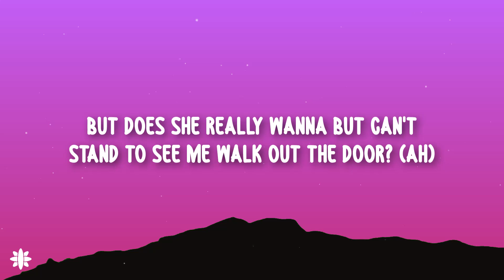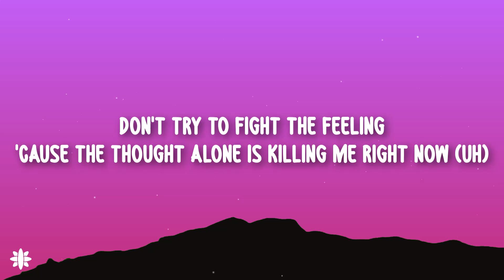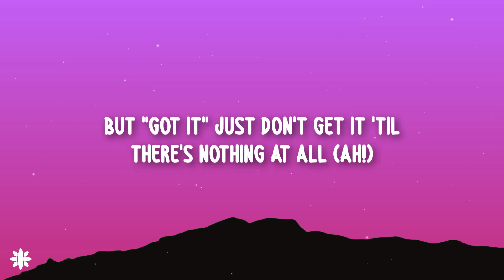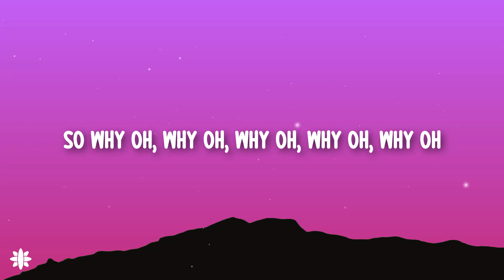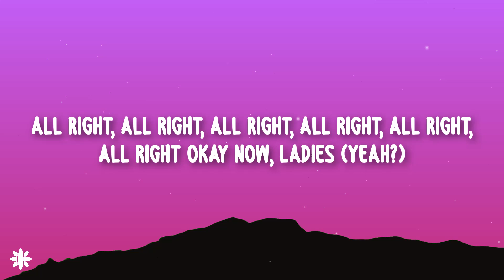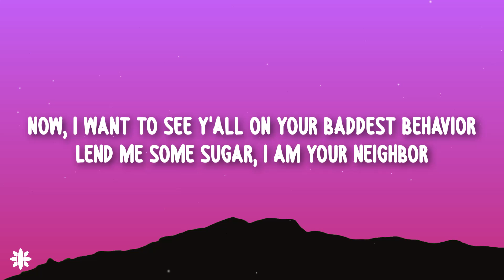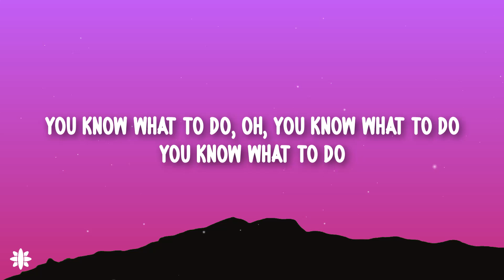OutKast - Hey Ya! (Lyrics)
Lyrics for "OutKast - Hey Ya!"

[Intro: André 3000]
One, two, three, uh!

[Verse 1: André 3000]
My baby don't mess around
Because she loves me so, and this I know for sure (Uh)
But does she really wanna
But can't stand to see me walk out the door? (Ah)
Don't try to fight the feeling
'Cause the thought alone is killing me right now (Uh)
Thank God for Mom and Dad
For sticking two together 'cause we don't know how (C'mon)

[Chorus: André 3000]
Hey ya! Hey ya!

[Verse 2: André 3000]
You think you've got it, oh, you think you've got it
But "got it" just don't get it 'til there's nothing at all (Ah!)
We get together, oh, we get together
But separate's always better when there's feelings involved (Ah)
If what they say is, "Nothing is forever"
Then what makes, then what makes, then what makes
Then what makes, what makes, what makes love the exception?
So why oh, why oh, why oh, why oh, why oh
Are we so in denial when we know we're not happy here?
Y'all don't wanna hear me, you just wanna dance

[Chorus: André 3000]
Hey ya! (Uh-oh) Hey ya! (Uh-oh)
Don't want to meet your daddy
Hey ya! (Uh-oh)
Just want you in my Caddy (Uh-oh)
Hey ya! (Uh-oh)
Don't want to meet your mama (Uh-oh)
Hey ya! (Uh-oh)
Just want to make you cum-a' (Uh-oh)
Hey ya! (Uh-oh)
I'm, I'm, I'm just being honest (Uh-oh)
Hey ya!

[Bridge 1: André 3000]
Hey, all right now, all right now, fellas (Yeah?)
Now, what's cooler than being cool? (Ice Cold!)
I can't hear ya
I say what's, what's cooler than being cool? (Ice Cold!)
All right, all right, all right, all right, all right, all right, all right, all right
All right, all right, all right, all right, all right, all right
Okay now, ladies (Yeah?)
Now, we gon' break this thing down in just a few seconds
Now, don't have me break this thing down for nothing
Now, I want to see y'all on your baddest behavior
Lend me some sugar, I am your neighbor
Ah, here we go!

[Refrain: André 3000]
Shake it, sh-shake it, shake it, sh-shake it (Uh-oh)
Shake it, sh-shake it, shake it, shake it, sh-shake it (Uh-oh)
Shake it like a Polaroid picture, hey ya!
Shake it, sh-shake it, shake it, sh-shake it
Shake it, shake it (Okay), shake it, sugar
Shake it like a Polaroid picture

[Bridge 2: André 3000]
Now, all the Beyoncés and Lucy Lius
And baby dolls, get on the floor (Get on the floor)
You know what to do, oh, you know what to do

[Chorus: André 3000]
Hey ya! (Uh-oh) Hey ya! (Uh-oh, hey ya!)
Hey ya! (Uh-oh) Hey ya! (Oh, oh, uh-oh)

heyya! outkast orbitalmusic dailyhiphop heyya!lyrics

OutKast, OutKast Latest, Hey Ya! Lyrics, Hey Ya! Lyrics Video